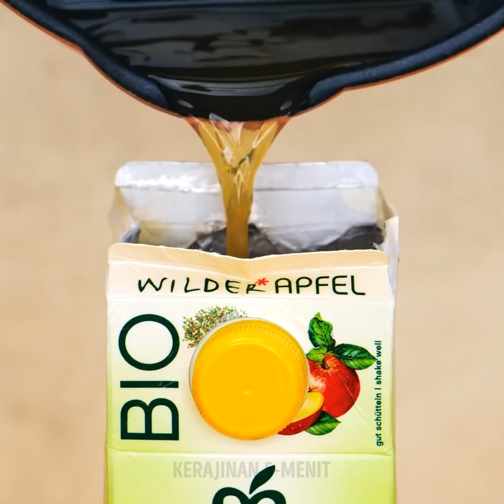29 RESEP LEZAT DAN DIY YANG BISA KAMU BUAT SENDIRI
Kumpulan resep cepat dan mudah ini cuma butuh waktu 5 menit

Kita semua pasti menyukai makanan gurih dan lezat, tapi sebagian besar lebih menyukai penganan manis, diantaranya kue, kue mangkuk, es krim, dan masih banyak lagi. Untuk menginspirasimu, aku membagikan beberapa ide menghias kue yang kamu suka. Dengan begini, kuemu akan terlihat selezat rasanya. Aku juga mau tunjukkan berbagai camilan yang bisa kamu buat dengan marshmallow. Kamu bisa menggunakannya untuk menghias kue, membuat pasta fondan atau bahkan mencelupkannya ke dalam permen untuk menghasilkan hiasan bunga. Tonton videonya dan temukan cara membuat es krim Oreo dan beberapa camila lezat dari gelatin yang belum pernah kamu coba sebelumnya.

Urutan Waktu:
0:09 - Camilan lezat dari gelatin
3:00 - Camilan mudah dan menggugah selera
4:38 - Bola-bola jeli lezat
5:03 - Kumpulan ide lezat menggunakan marshmallow
6:43 - Ide dekorasi kue warna-warni
9:40 - Kue marshmallow berbentuk rumah Igloo
12:44 - Camilan marshmallow mudah dibuat
15:30 - DIY es krim Oreo